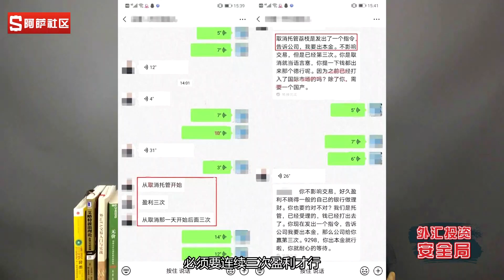【外汇骗局】揭秘TR外汇资金盘，外汇平台不选好，投资两行泪